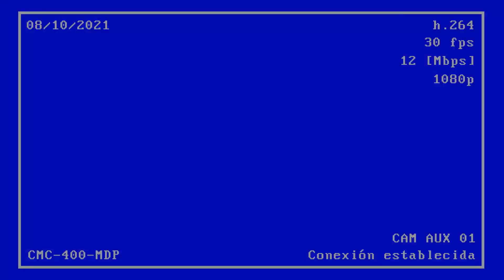CMC_400_MDP_videofeed001.mp4